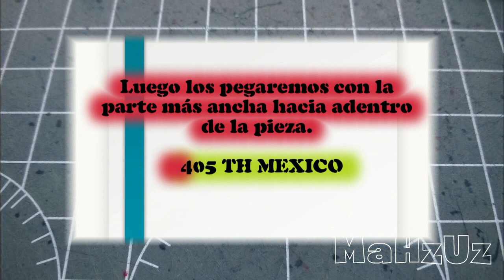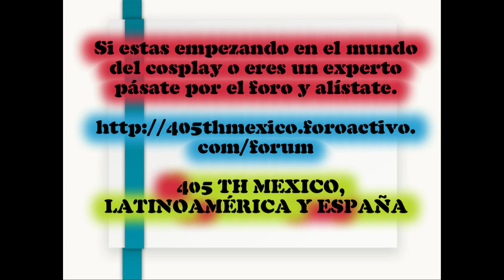COSPLAY IRON MAN (antebrazo)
Otra parte del cosplay los antebrazos.